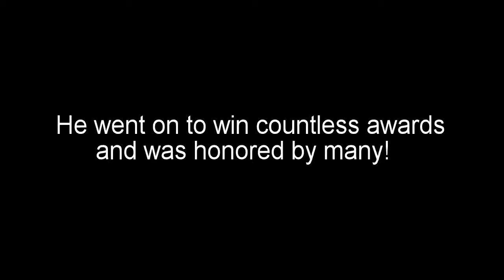The Bedwars Experience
It's all fun and games until...

Keep the comments section clean and hate free :D
(Is my name based off of an anime character? NO!)